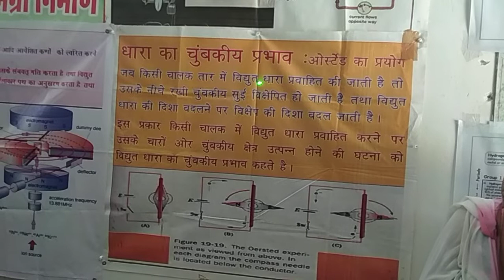धारा का चुम्बकीय प्रभाव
Making learning of Physics joyful and effective.